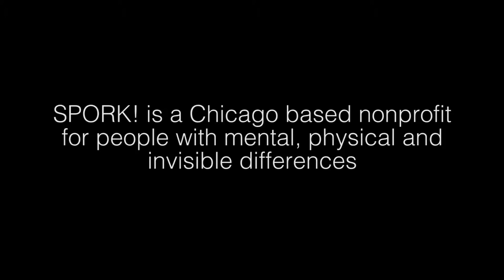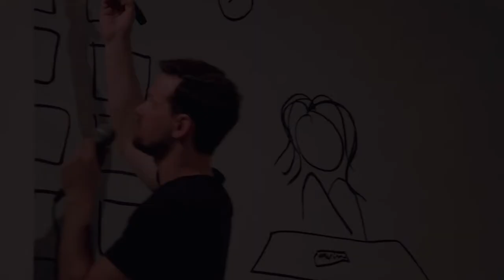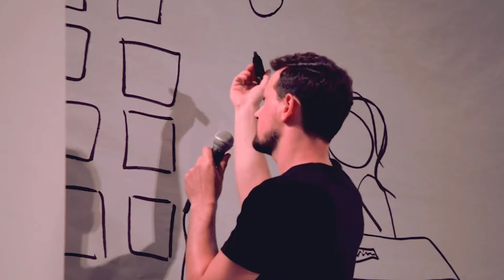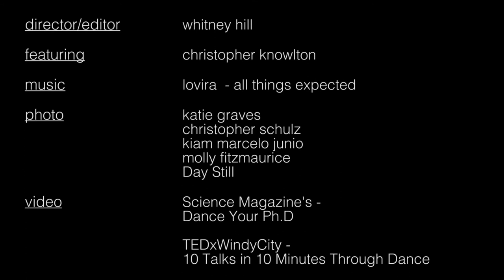SPORK! Exclusive: The Renaissance Man: Chris Knowlton pt. II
SPORK! had the opportunity to sit down with Chicago's Chris Knowlton - a bioengineer at Rush Medical Center and professional dancer - to discuss his career and how the power of performing helped him get through personal struggles with health.

For more information about the people or performers in the video, go